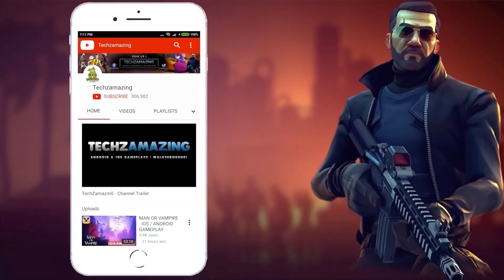Fortnite Mobile Is So Addictive in 2023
Game Mode: Online
Size     : 7 GB
Device   : Samsung Galaxy S23 Ultra

▬▬▬ Description ▬▬▬
In the fourth Chapter of Fortnite’s Battle Royale, go forth in a new realm and get around in new ways — ride a dirt bike, roll in a snowball, launch yourself with the Shockwave Hammer, and hurdle over obstacles. Power yourself up with Reality Augments and claim territory for your squad, leaving behind Banners to declare what’s yours. And of course, venture with newly-forged weapons.